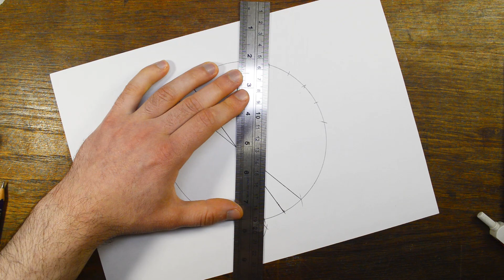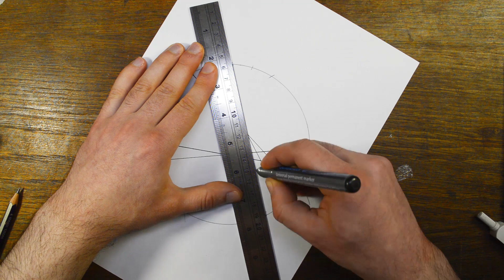Simple Geometric Sacred Mandala ART / Geometric Drawing Chart 2023 №3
Stainless Steel Ruler